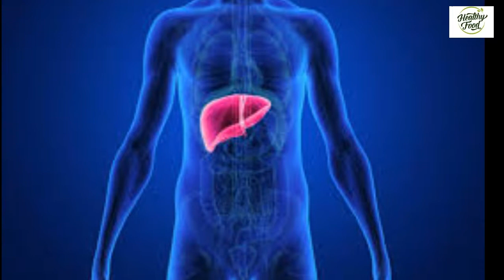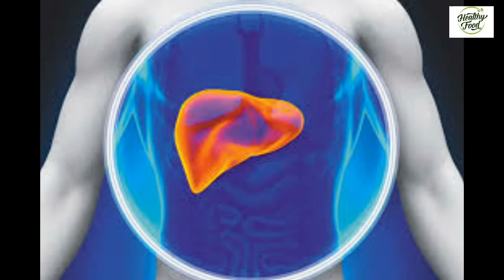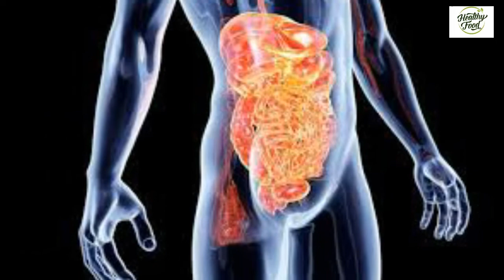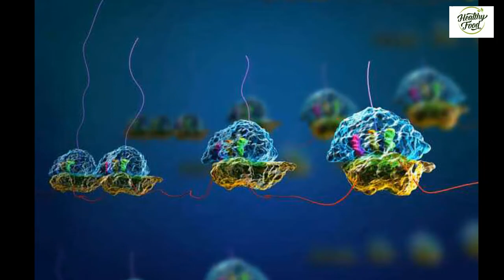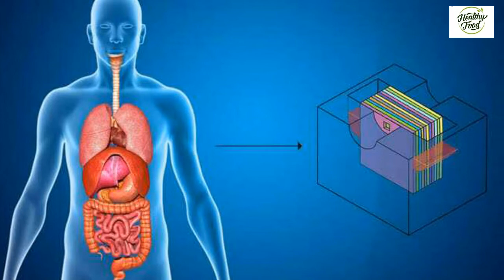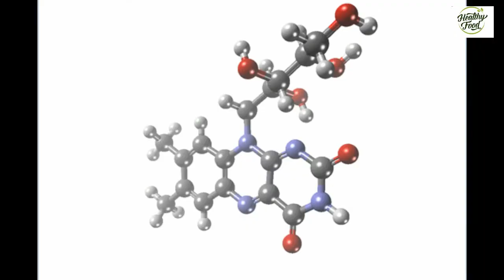चना खाने के बाद क्या नहीं खाना चाहिए | चना के साथ क्या ना खाए | चना खाने से क्या होता है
चना खाने के बाद क्या नहीं खाना चाहिए | चना के साथ क्या ना खाए | चना खाने से क्या होता है | virrudh aahar

About this video :

अच्छी सेहत के लिए सबसे ज्यादा जरूरी होता है संतुलित आहार। अक्सर लोग सुबह खाली पेट भीगे चने खाते हैं, आयुर्वेद के अनुसार सुबह-सुबह भीगे हुए चने खाना सेहत के लिए काफी फायदेमंद माना जाता है। इससे आपका खून में तेजी से बढ़ोत्तरी होने के साथ शरीर भी  हष्ट पुष्ट रहता है |

  वैसे खाली पेट चना खाने से अनेक फायदे होते हैं लेकिन आप जैसे ही उसके बाद कुछ ऐसी चीजें खाते हैं जिसका संयोग हेल्थ के लिए ठीक नहीं होता है तो चने से मिलने वाला फायदा तो मिलता नहीं साथ ही में आपको  दूसरी और समस्या होने का खतरा भी बढ़ जाता है

isliye aapko yah jaanna bahad jaroori bhi ho jata  hai कि chane khane ke baad ya उनके  के साथ ऐसे  कौन से फूड्स नहीं खाए जाने चाहिए?  jisse hamare sharir ko nuksan ho तो आज के  इस video mai हम आपको ऐसे  ही  chane के साथ नुकसान पहुंचाने वाले कुछ food कॉंबिनेशन्स के बारे में बताएंगे

Credit source :
script credit : google
image/video clip credit : pexels/pixabay

It should not be seen as a treatment for any disease or as medical advice. We do not claim that the tips mentioned here will be fully effective. Before trying any of the tips or suggestions given here, be sure to consult a doctor.

 प्रस्तुत video में सुझाए गए टिप्स और सलाह केवल आम जानकारी के लिए हैं और इसे पेशेवर चिकित्सा सलाह के रूप में नहीं लिया जा सकता। किसी भी तरह का फिटनेस प्रोग्राम शुरू करने अथवा अपनी डाइट में किसी तरह का बदलाव करने से पहले अपने डॉक्टर से परामर्श जरूर लें।